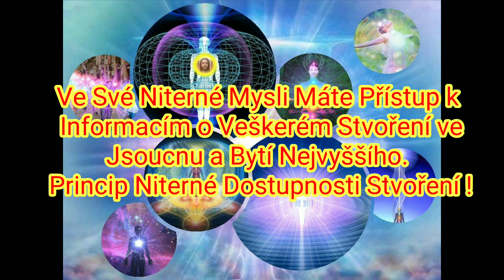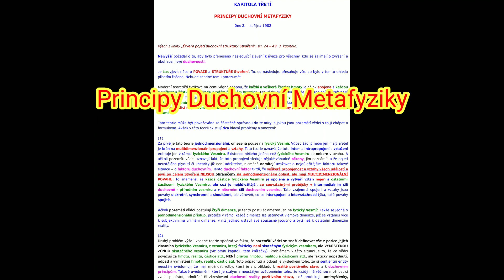Ve Své Niterné Mysli Máte Přístup k Informacím o Veškerém Stvoření ve Jsoucnu a Bytí Nejvyššího!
PRINCIP NITERNÉ DOSTUPNOSTI STVOŘENÍ

Více kdo má zájem v knize :

ČTVERO  POJETÍ  DUCHOVNÍ  STRUKTURY  STVOŘENÍ - KAPITOLA 3. PRINCIPY DUCHOVNÍ METAFYZIKY.

Dále:

NOVÉ  ZJEVENÍ  PÁNA  JEŽÍŠE  KRISTA BOŽÍ RODINY

NOVÉ ZJEVENÍ  PÁNA  JEŽÍŠE  KRISTA

ZÁKLADY  LIDSKÉ  DUCHOVNOSTI

KDO  JSI  A  PROČ  JSI  ZDE  ?

POSELSTVÍ  Z  NITRA

ČTVERO  POJETÍ  DUCHOVNÍ  STRUKTURY  STVOŘENÍ

HLAVNÍ  IDEJE  NOVÉHO  ZJEVENÍ

KOROLARIA  NOVÉHO  ZJEVENÍ  PÁNA  JEŽÍŠE  KRISTA

KRISTUS ODHALUJE STÁT DÉMONŮ, JEHO PŘISLUHOVAČI A JEHO OBĚTI

Ve Světle Pravdy - Poselství Grálu od Abdrushina